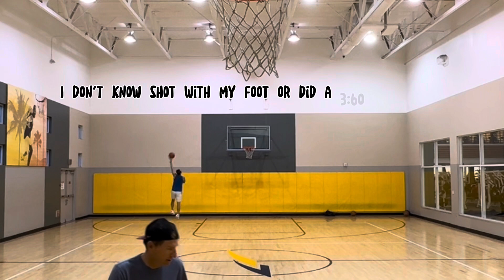Outcasts Never Win